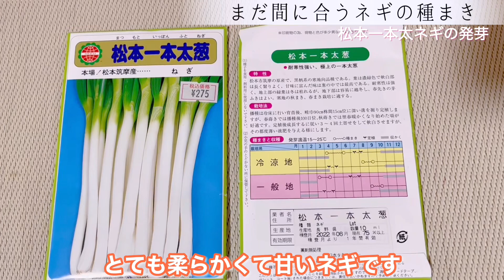【松本一本太ネギの発芽】まだ間に合うネギの種まき。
ネギの苗が不足しているため、種まきから育てていくことにしました。
ネギは再生力が高いので、芽が出てきます。
自然農法で今後も見守って育てていきます。

78歳の決意！
昨今の目まぐるしく変わる世相にチャレンジして、「自分らしい生き方と自分軸の確立」を伝えていこうとYouTube配信を決意しました。

65歳の時、大切な家族を看取った後、自立する女性として、新たな目標を目指して活動をしてきました。

〜活動内容〜
ハツラツ元気塾
ミニ講演会
ミニコンサート
FMまつもと生出演

〜資格〜
・メイクアップヴォイス指導者養成 修了
・脳検インストラクター

その他
・第７回テレビ松本主催シニアメッセージ大会出場
　最優秀賞受賞
・第一回軽井沢シャンソンコンクール出場
・日本郷土民謡協会主催の大会（2019年）
「ひえつき節」で優勝
・舞台活動及読み聞かせ活動